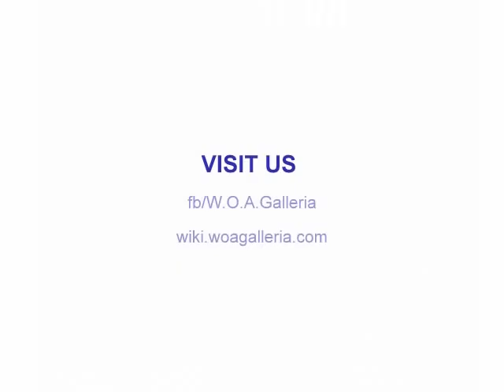WOA Top 20 favorites -Week 12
WORK OF ART - TOP 20 FAVORITE ARTWORKS
 ( Contest Week 12, 2012 )

Peace by Maryam Ohadi 94
Waling Waling: More Beautiful in the Wild by Elenita Dumlao 86
Silence by Olivera Ivanovic 74
Wda by Artur Belczykowski 69
Prelude by Lynda Smith 68
Portrait of Trinidad by Ljiljana Simicevic Tea 67
South Wind by Artic Arta 64
Akwarela by Teresa Pietras 63
Self Portrait by Hanna Buric 61
Autumn in Norway by Kristin Morch Halvorsrud 61
Mein Tranendes Herz (|My Bleeding Hearts) by Tamiko Braun 61
Nina by Marija Wozniak 58
From Memory by Slavica Stojkovic 57
Field by Zoran Zivotic Art 57
Morning by Miroljub Lichanin-Mirlich 56
Light in the Forest by Marija Nenezic 56
A Purple Flower by Anica Vangelova 56
Vase with Fruit by Neil Carroll 55
Mount Rushmore by Jusko Muharemovic 51
Kumara Resting by Christine Newland 51

Top 20 Compiled by Sandy Cann

Album: Live from my living room 2009, 2011.

Photo collage by - Sevdalina Mitrevska

Cover Photo by Ngocha Hao

Video by John Konthoujam